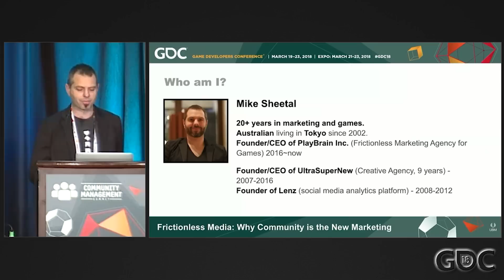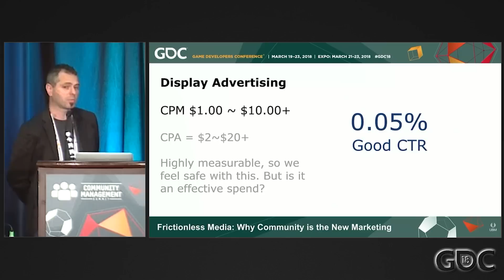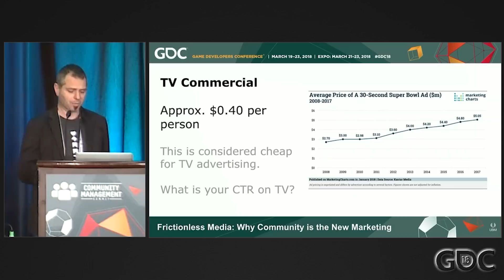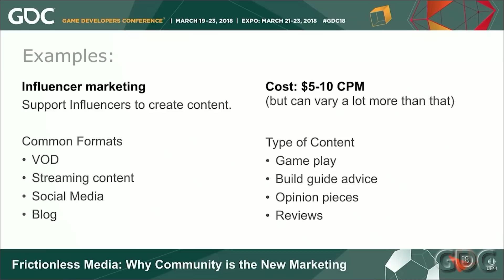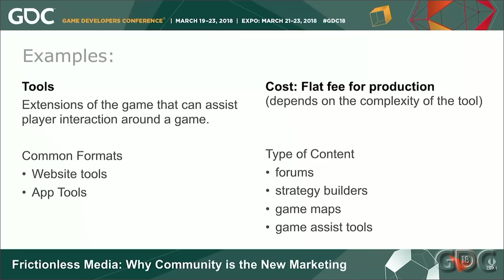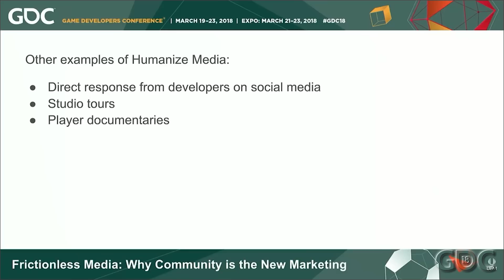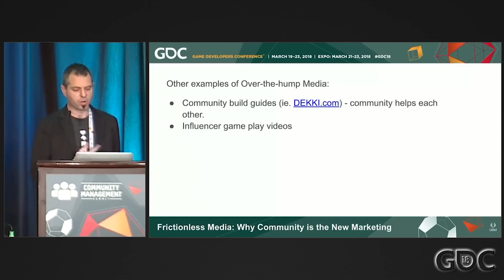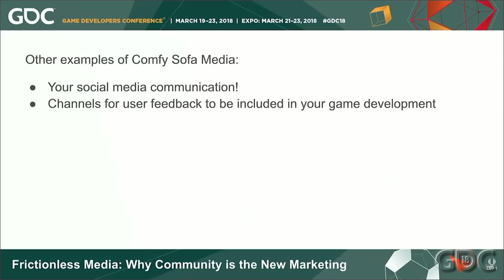Frictionless Media: Why Community Is the New Marketing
In this 2018 GDC session, PlayBrain's Mike Sheetal explains how Frictionless Marketing is turning community teams into the core of the marketing department. This session will cover some of the new media strategies emerging from community activities and how to execute them.